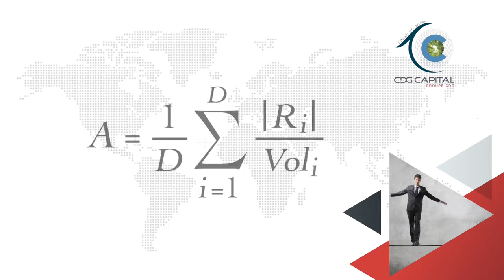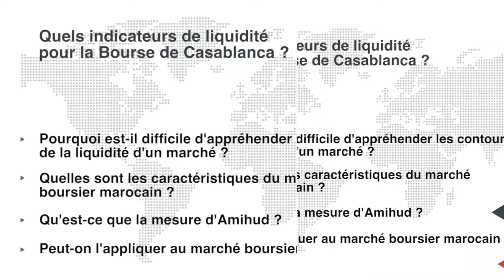Quels indicateurs de liquidité pour la bourse de Casablanca ?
Découvrez, sur le site web de CDG Capital, le premier épisode de la réflexion de Monsieur Charif Hamzaoui,  Directeur Global Risk Management au sein du pôle Investment Management, sur les indicateurs de liquidité pour la Bourse de Casablanca.